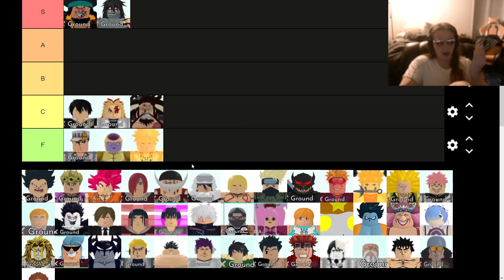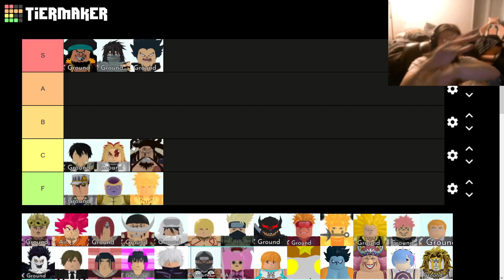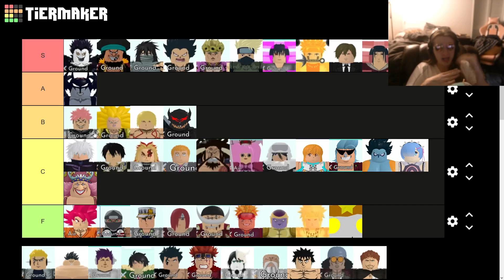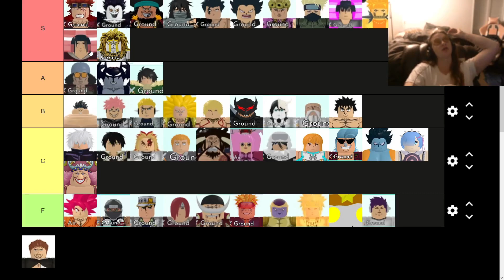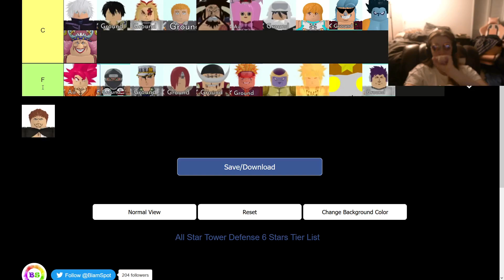NEW 6 STAR⭐Tier List Christmas 2021 Update All Star Tower Defense